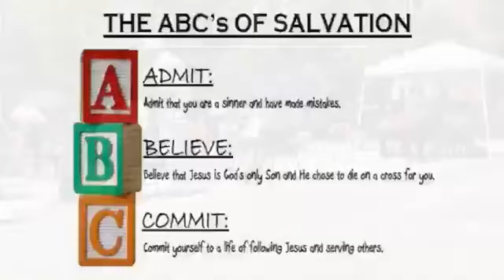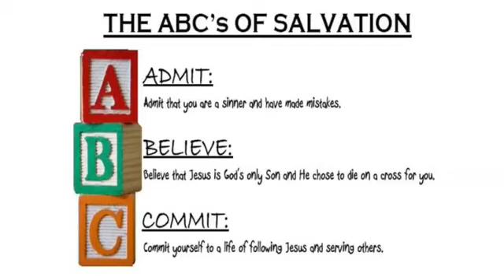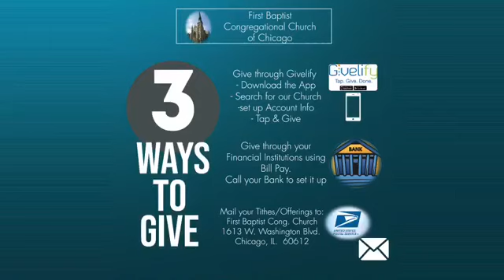76th Church Anniversary - Praising in the Parking Lot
Rev. George W. Daniels- Senior Pastor- Preaching